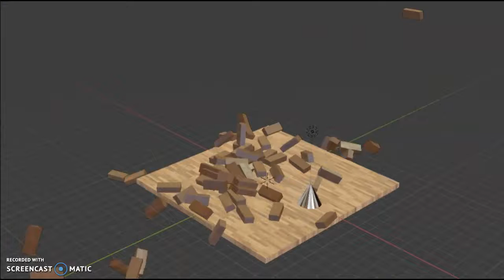Crazy animation | Blender animation!